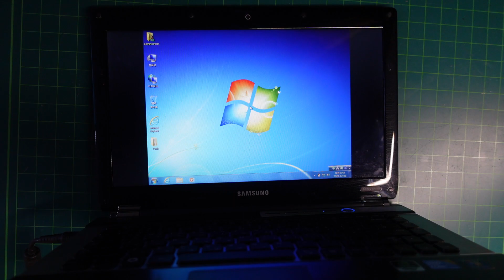누구 맘대로 은퇴하게?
컴퓨터 창고에서 매입한 버리진 노트북 올수리 과정을 담아봤습니다.
즐겁게 봐주셔요 ^^

궁금하신 사항있으면 글을 남겨주세요
수시로 확인하고 답글 남겨드릴께요 ^^